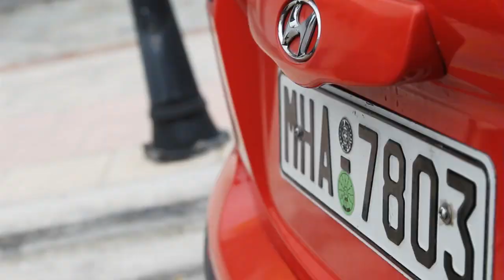On the Road to The North Face Kalymnos Climbing Festival 2012 - Episode 2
Competition
OPEN MARATHON: LEVEL FROM 5a TO 7a
BIG MARATHON: LEVEL FROM 7a+ TO 8a

Prizes: 5000€ worth of The North Face Products

Credits: The North Face - StoryTeller Collective.